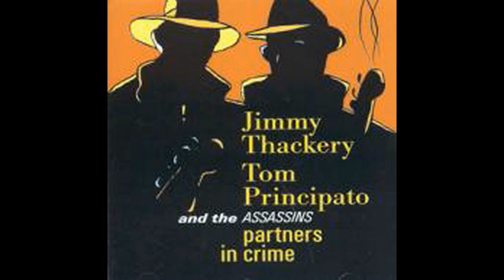Jimmy Thackery & Tom Principato - Love to ride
Modern electric blues - Love to ride , From album Partners in crime